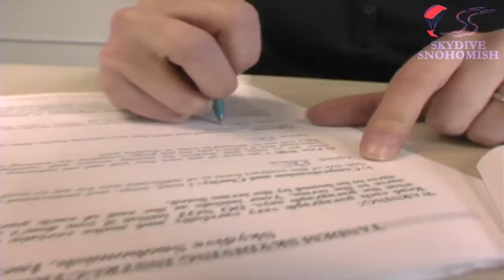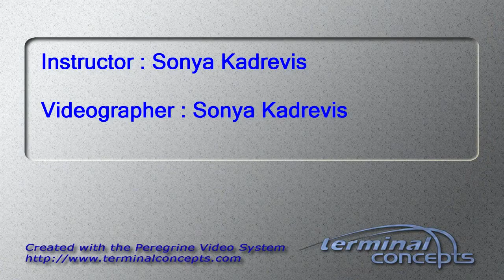Melissa Marriot's Tandem skydive!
Melissa Marriot's tandem skydive on Sunday, October 07, 2012 with Sonya Kadrevis.